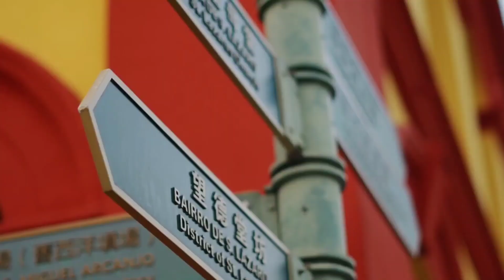BE YOUR OWN REASON TO SMILE|| KCTHEEXPLORER x KMFILMR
Love yourself. Know your worth. And Be your own reason to Smile ❤

This is a collaboration of Kctheexplorer and KMFILMR.